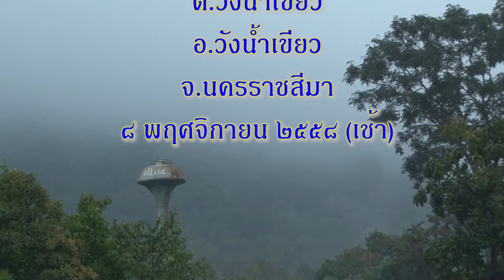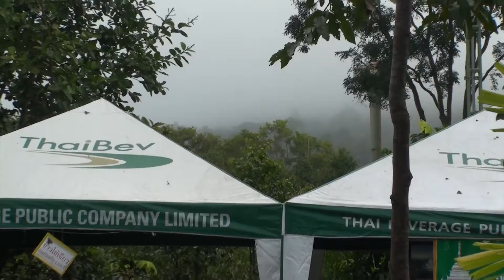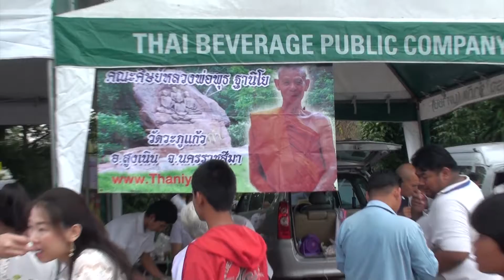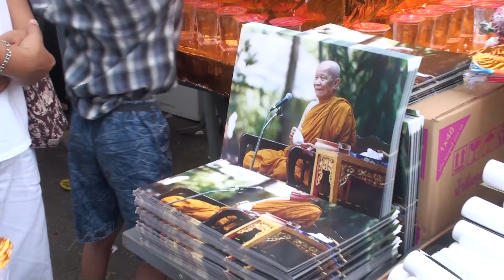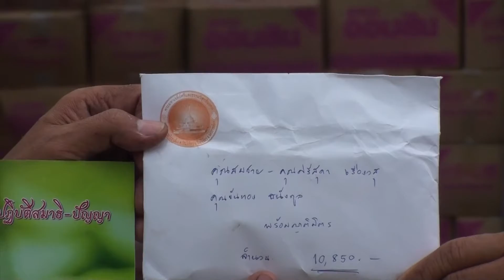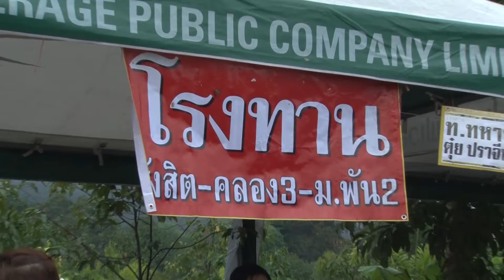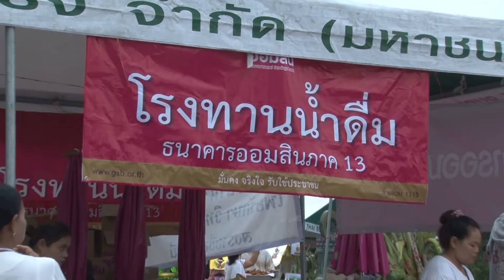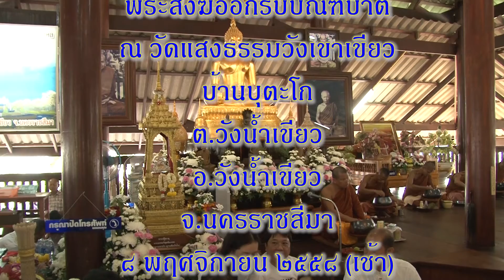บรรยากาศศรัทธาสาธุชนที่ วัดแสงธรรมวังเขาเขียว 8-11-2558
บรรยากาศทำบุญใส่บาตร ในงานทอดกฐินสร้างพระมหาเจดีย์ศรีแสงธรรม ณ วัดแสงธรรมวังเขาเขียว อ.วังน้ำเขียว จ.นครราชสีมา